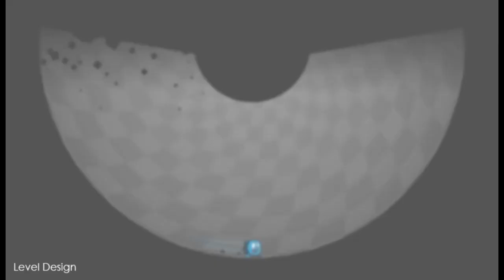Animation/Modeling/Level and Game Design reel